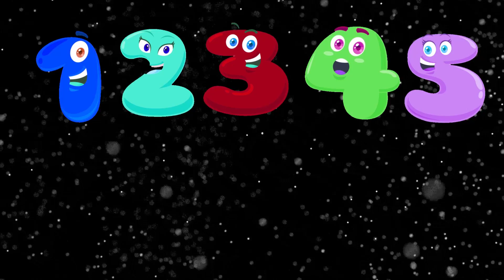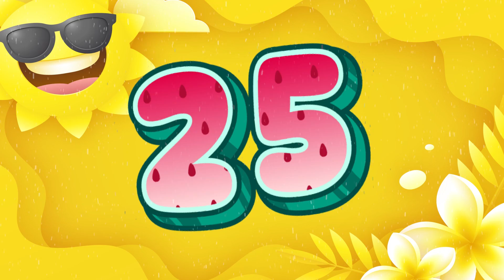ABC Song | Alphabet Song | Nursery Rhymes - ABCs and 123s